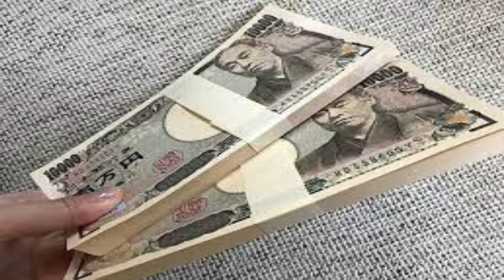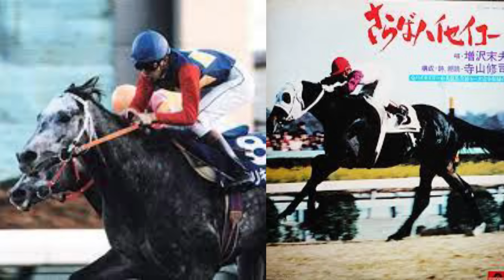芸能人の死について告白します！えげつない話をしますわ！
華やかな芸能界を取り巻く闇を暴露します！こんな話は聞けないですよ！削除もあります。